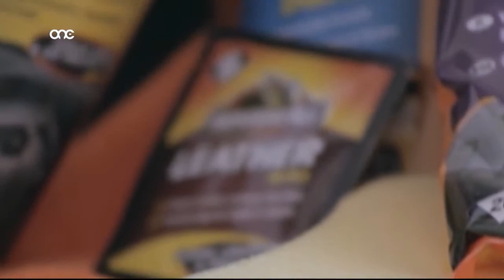Prime Time Interview no. 105 - Nate Darmanin